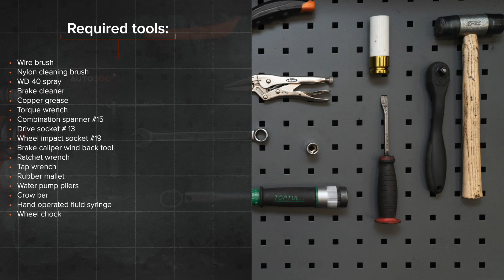Comment remplacer des disques de frein arrière sur FORD FOCUS (DAW) [TUTORIEL AUTODOC]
Comment remplacer des disques de frein arrière sur FORD FOCUS 1 (DAW) 1.8 3/5 portes1998–2007 [TUTORIEL AUTODOC]

Les disques de frein FORD Focus C-Max (DM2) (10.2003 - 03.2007) / FORD Focus Mk1 Saloon (DNW) (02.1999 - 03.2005) / FORD Focus Mk2 Hatchback (DA_, HCP, DP) (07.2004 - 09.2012) / FORD Focus Mk2 Saloon (DB_, FCH, DH) (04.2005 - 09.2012) doivent être remplacées en suivant la même procédure, de manière générale.Cependant, il peut y avoir de légères différences en raison des spécificités de la conception de chaque véhicule.

Tous les vidéos et tutos PDF sur le remplacement de pièces sur une FORD FOCUS (DAW) : téléchargement et visionnage sur l'AUTODOC CLUB

0:00 — FORD FOCUS (DAW) – disques de frein : tutoriel de remplacement étape par étape
1:05 — Dévissez les boulons de la roue.
2:17 — Séparez les plaquettes de frein.
3:28 — Dévissez l'attache du disque de frein.
4:37 — Serrez le support de l'étrier de frein.
5:52 — Installez l'étrier de frein et fixez-le.